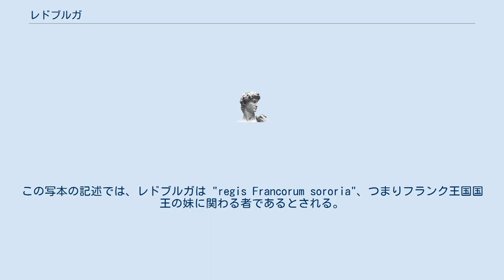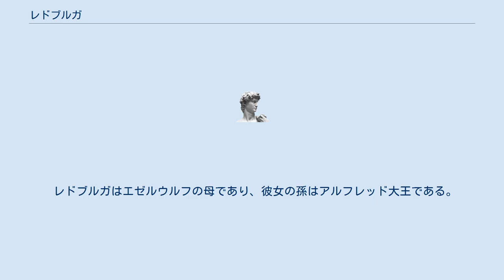レドブルガ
レドブルガ (RedburgaまたはRaedburh) はオックスフォード大学が保有する中世後期の写本にウェセックス王エグバートの妻として記されている人物である。
この写本の記述では、レドブルガは "regis Francorum sororia"、つまりフランク王国国王の妹に関わる者であるとされる。
これはやや漠然としているが、カール大帝の4番目の妻ルイトガルドの妹か、もしくはこれより遠縁の人物ではないかと考えられている。
レドブルガについては時代が下った写本にのみ記述が見えるためにその実在性自体が疑問視されており、西ローマ帝国の皇帝とイングランド王の関係が古くからあったことを示すために作られた存在ではないかとも考えられている。
 時系列的には800年にカール大帝がエグバートとレドブルガの結婚を提案したものと考えられる。
マーシア王オッファに追われたエグバートはカール大帝の元へ亡命を余儀なくされていたが、802年にイングランドに帰還し、ウェセックス王となった。
 ここで、カール大帝の宮廷にもエグバートという貴族がいたことが、レドブルガが誰であるかを特定するのを困難にしている。
亡命中のウェセックス王子がこのエグバートと同一人物であるという見方も提示されてきたが、こちらのエグバートはライン川からヴェーザー川までを治めるザクセン公であり、811年に死亡している。
このエグバートの死後、残された妻は貧しい者を助け、後に未亡人と花嫁の守護聖人、「ヘルツフェルトの聖イダ」として知られるようになった。
こちらのエグバートとウェセックスのエグバートが同一人物であるとすると、レドブルガは聖イダということになる。
しかし、アングロサクソン年代記にウェセックスの王座を802年に取り返したとされるエグバートが、実はウェセックスへ帰ったとされる年以降も長年にわたってカールの家臣としてザクセンを治めた人物であるとするなら、聖イダはウェセックスのエグバートと結婚したレドブルガではない。
2人のエグバートは命日に決定的な開きがあるため、レドブルガを聖イダとする仮説は大多数の学者によって否定されている。
 レドブルガはエゼルウルフの母であり、彼女の孫はアルフレッド大王である。